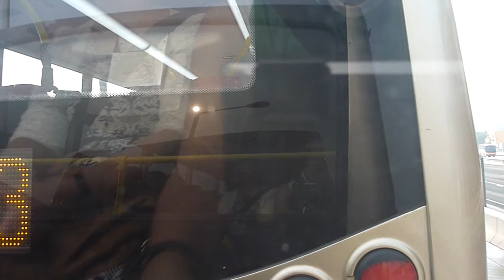Kowloon & NT Bus 260X: Hung Hom Station → San Wai Court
Head view video taken on Kowloon & NT bus route 260X (bus no.: LF4147; model: TransBus Enviro500) on 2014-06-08 departing at 15:22.

This route starts at Hung Hom Station, goes through Tsim Sha Tsui and Jordan, then runs on motorways including West Kowloon Highway and Tuen Mun Road to Tuen Mun. After a few stops in the town centre, it then goes into the residential areas in the north-western part of town like Leung King Estate and Tin King Estate, and ends at Po Tin.

Due to Hong Kong Dragon Boat Carnival, bus stop "Wing On Plaza" was suspended when the video was taken.